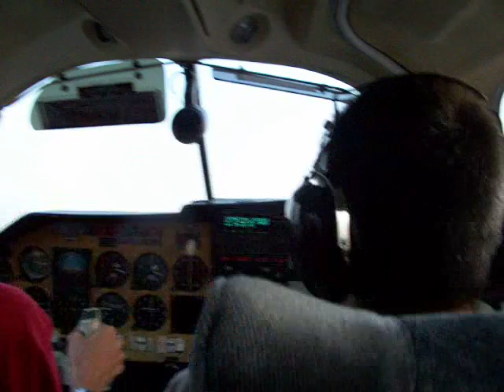mooney takeoff at dusk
me doing the take off